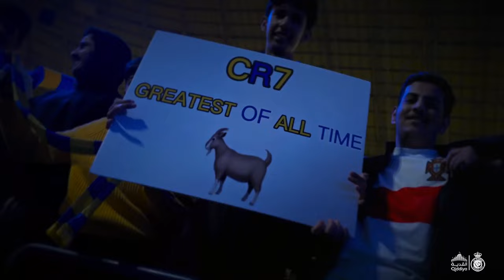Cristiano Ronaldo ► "Ramenez la coupe à la maison " • Al-Nassr Skills & Goals 2023 | HD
-tiktok shoyotimes
Ronaldos al nassr journey (: